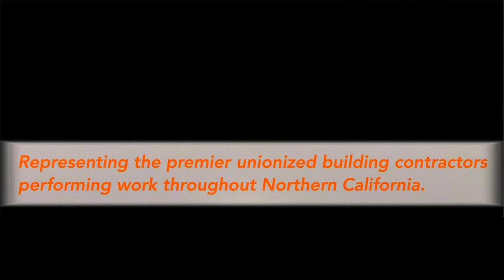CSUEB and WebCor Builders